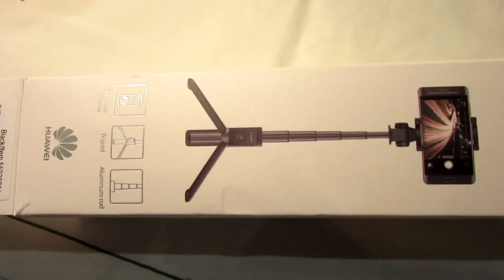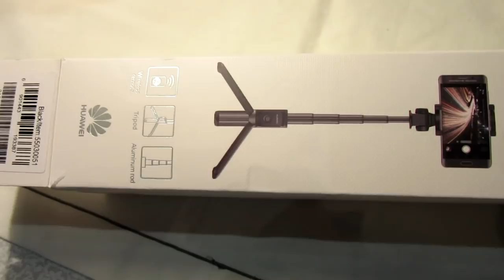ЧТО СДЕЛАЛА НОВОГО ИЗ УКРАШЕНИЙ?ПОКАЗЫВАЮ, ЧТО ДАРИЛА ТАНЮШЕ